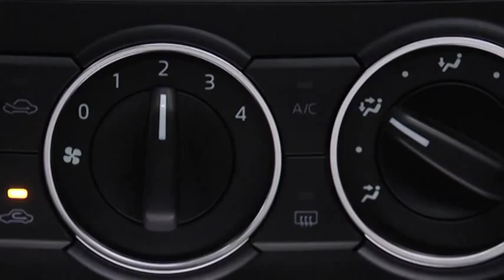2014 CX 5 — Manual Climate Control Mazda USA